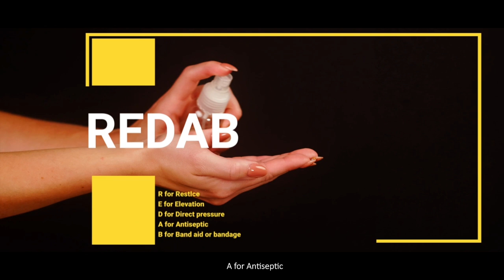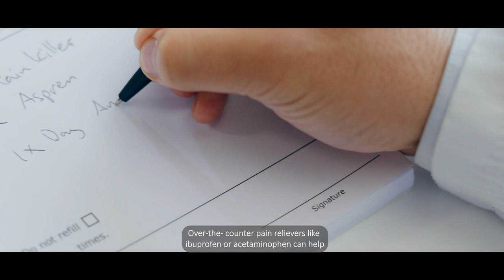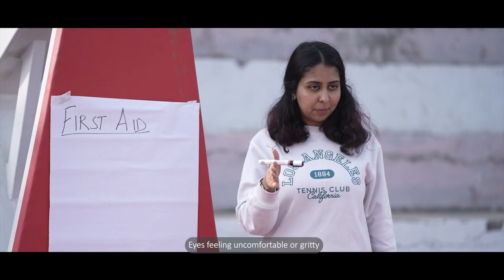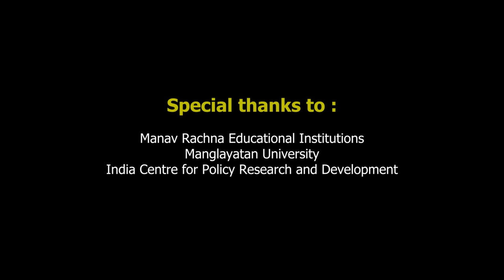Module 04_Video 20: Common Sports Injuries and Their Treatments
Identifying and treating common sports injuries.